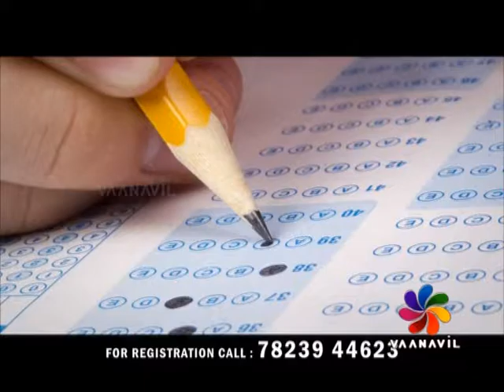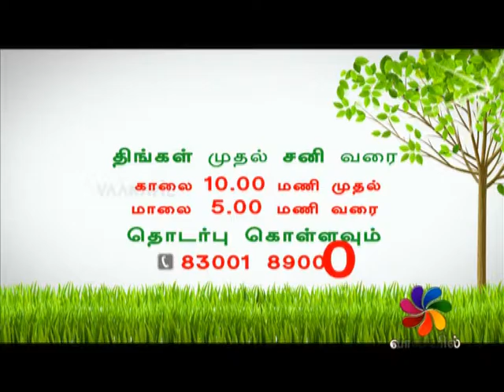PENN MEDAI LIVE 02-02-2017